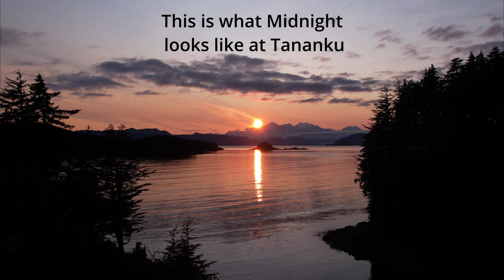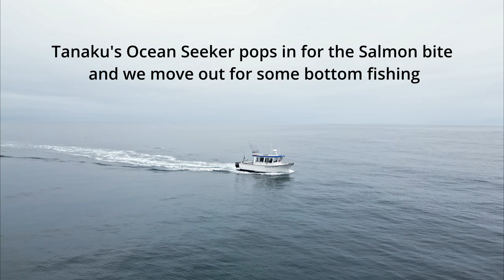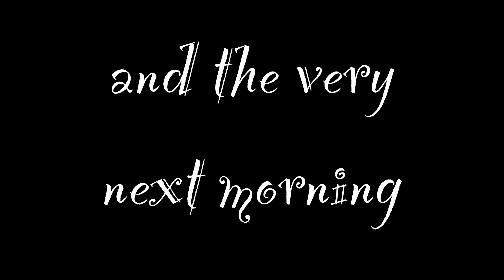Extreme Alaskan Fishing -Tanaku Lodge 2023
Alaskan Fishing Adventure - Halibut, King Salmon , Shortraker Rockfish , Ling Cod and more !